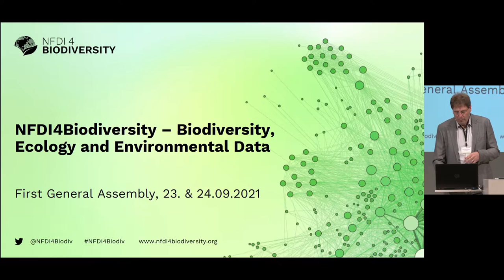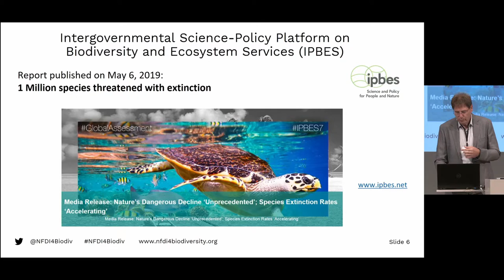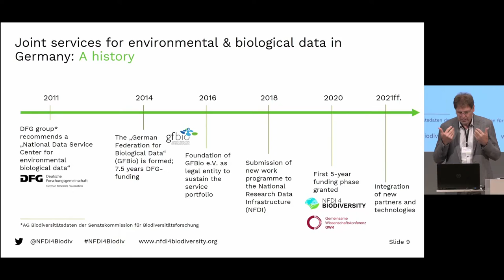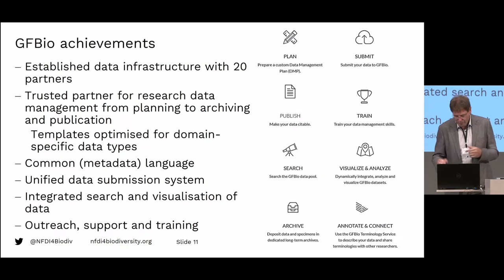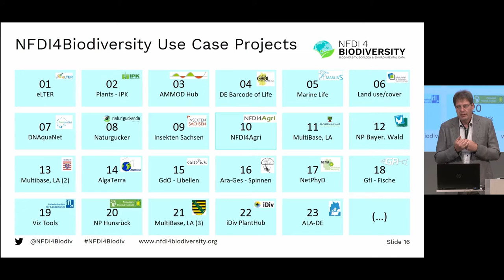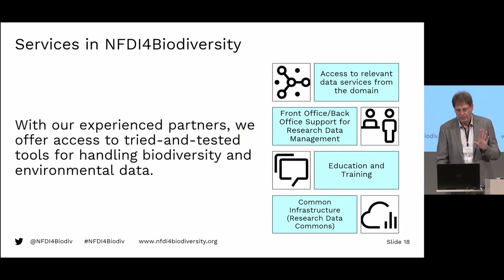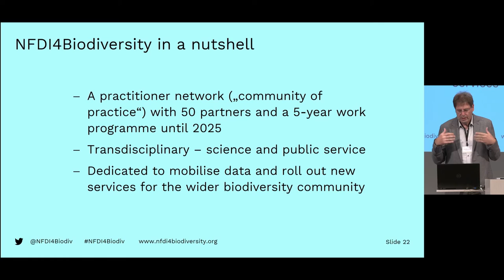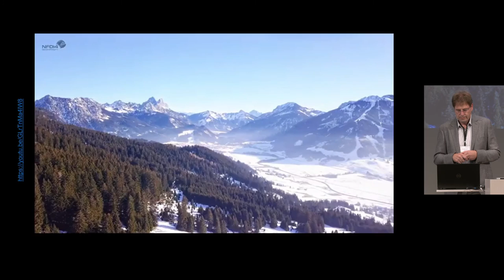NFDI4Biodiversity Jahreskonferenz 2021 – Frank Oliver Glöckner über NFDI4Biodiversity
Frank Oliver Glöckner, Sprecher von NFDI4Biodiversity, spricht anlässlich der ersten Jahreskonferenz über die Geschichte, Ziele und Partner des Projekts.

Die NFDI4Biodiversity-Jahreskonferenz 2021 fand am 23. September in Leipzig statt und wurde coronabedingt als hybrides Event abgehalten. Ein Großteil der Besucher:innen hat deshalb digital an der Konferenz teilgenommen; über Zoom konnten Fragen gestellt und Anmerkungen eingebracht werden.